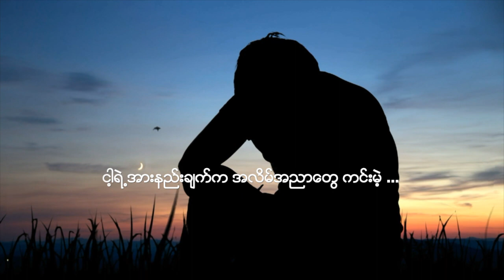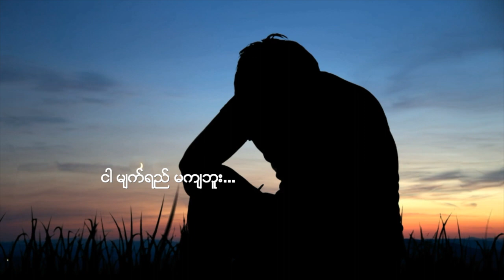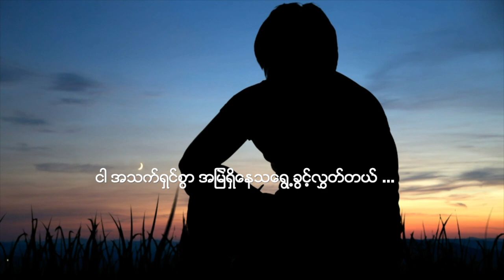အဖြူသက်သက် - Lလွန်းဝါ (အျဖဴသက္သက္ - Lလြန္း၀ါ) Lyrics Video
Feature Video Credit - Zaid Pro